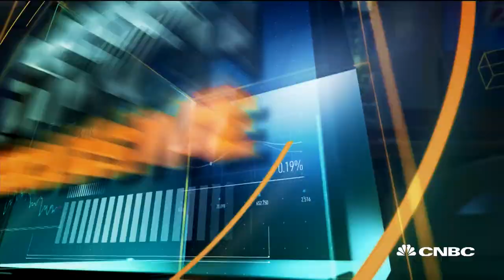HanesBrands CEO Gerald Evanson company outlook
HanesBrands CEO Gerald Evans sits down with CNBC's "Power Lunch" for an exclusive interview.